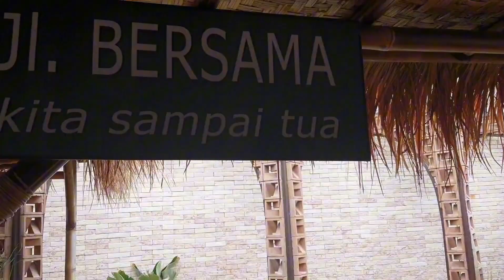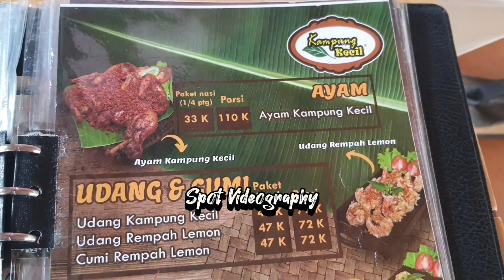KAMPUNG KECIL RESTO SUNDA DI KOSAMBI JAKARTA BARAT | Menu Enak Murah |Spot Videography | Recommended